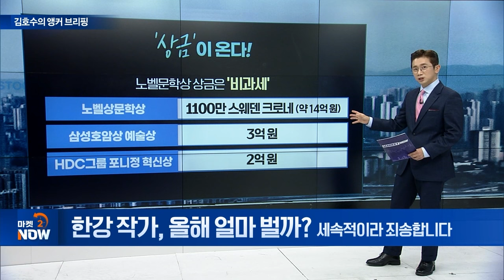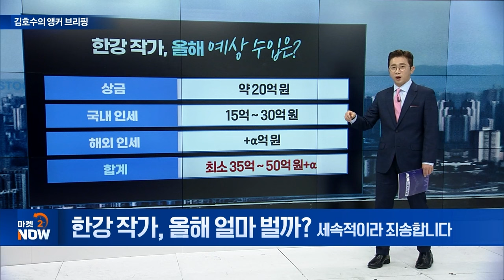한강 작가, 올해 얼마 벌까? (세속적이라 죄송합니다...) [김호수의 앵커 브리핑] | Market Now 2 (20241025)